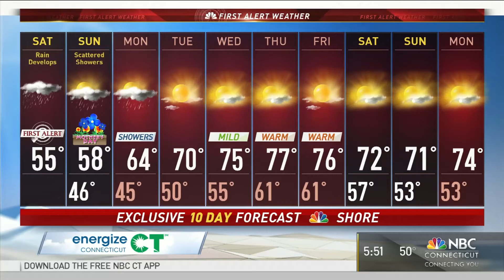Happy Mother's Day - NBC Connecticut